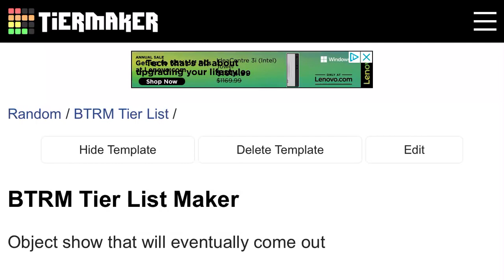BTRM tier list cuz yes